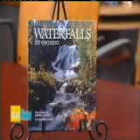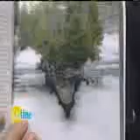Daytime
Waterfalls of Ontario